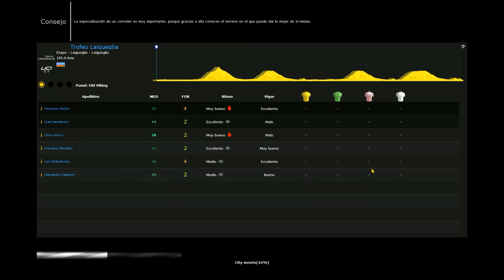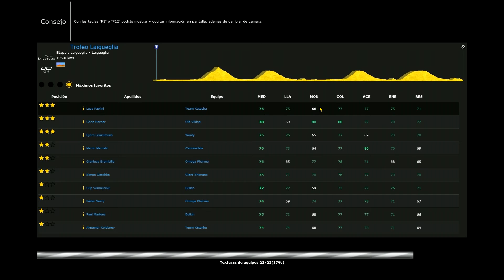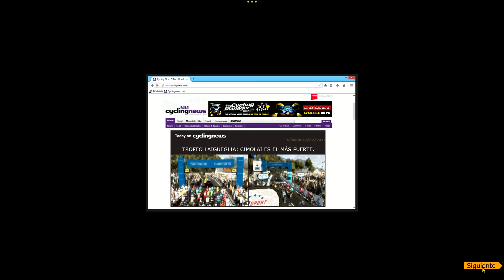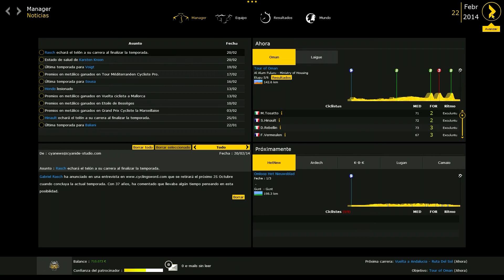Pro Cycling Manager 2014 - Old Viking - Laigueglia